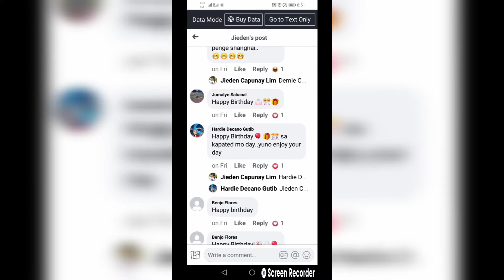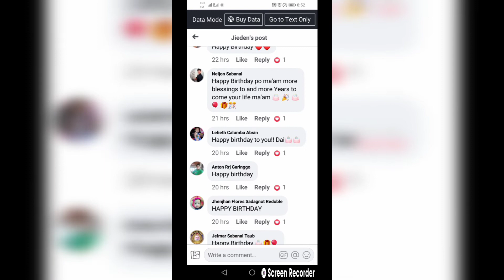Memes (new start)